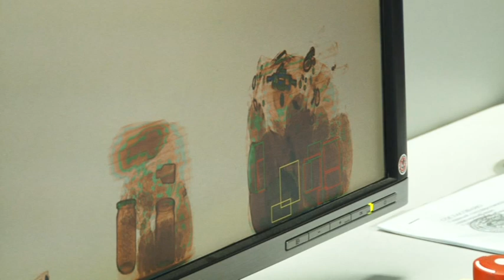25 лет у границы с Литвой